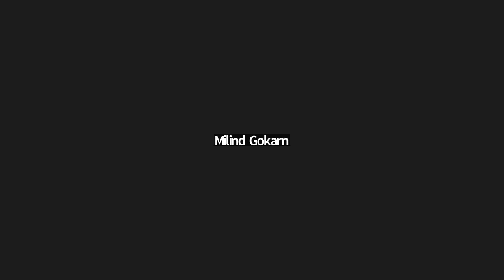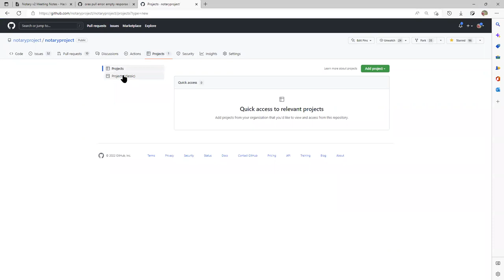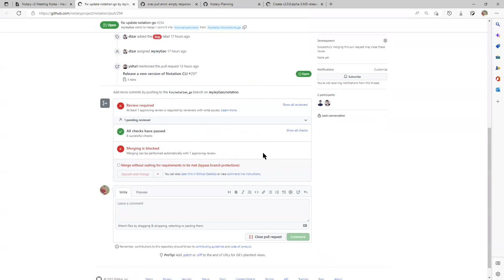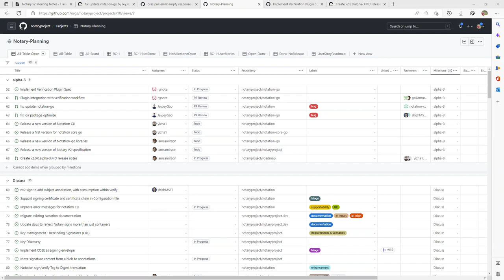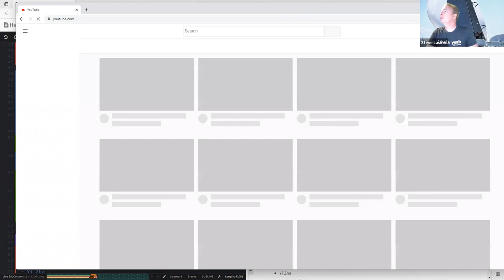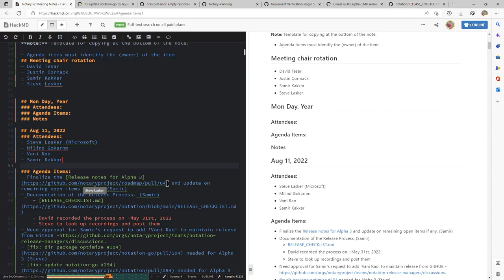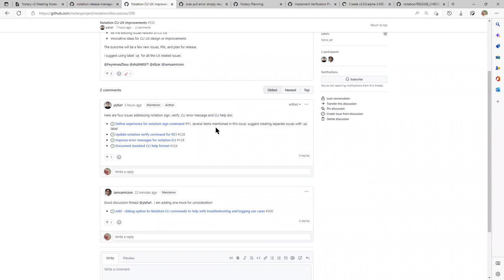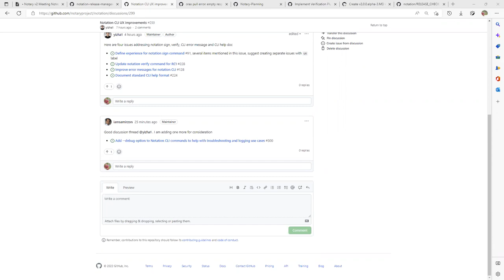CNCF Notary Project Meeting 2022 08 11